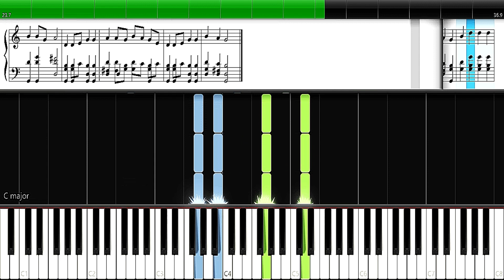GOD who stretched the spangled heavens - MIDI - Christian Music Sheet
Learn "GOD who stretched the spangled heavens- Catherine Cameron (1967)" using Synthesia. Free notes and chords by Christian Music Sheet.